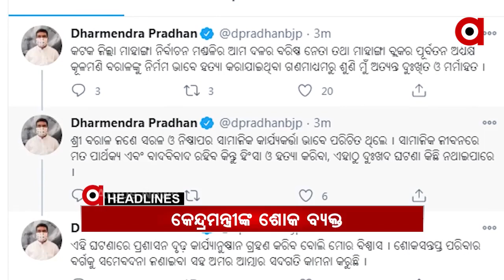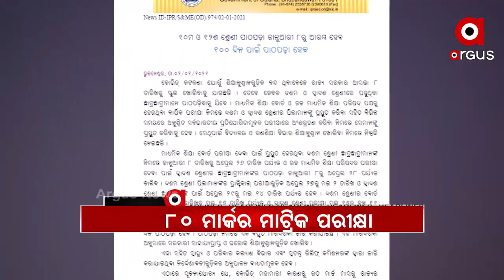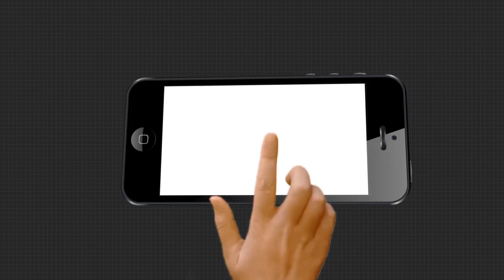Headlines 3Pm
ରାଜ୍ୟରେ 11ରୁ ଖୋଲିବ ବିଶ୍ୱବିଦ୍ୟାଳୟ ଓ ଡିଗ୍ରୀ କଲେଜ...
କୂଳମଣି ବରାଳ ଓ ସହଯୋଗୀଙ୍କୁ ହତ୍ୟା ଘଟଣା...
କଟକ ମାହାଙ୍ଗାରେ ଦୁଇ ବିଜେପି ନେତାଙ୍କୁ ହତ୍ୟା ଘଟଣା...
ରାଜନୈତିକ ହତ୍ୟାକାଣ୍ଡ ବୋଲି ଅଭିଯୋଗ ଆଣିଲା ବିଜେପି...
ବେଙ୍ଗଲ ମୁହାଁ ହେଉଛି କି ରାଜ୍ୟ ରାଜନୀତି.
କୋଭିସିଲ୍ଠ ଓ କୋଭାକ୍ସିନ ଟୀକାକୁ ଡିସିଜିଆଇ ଅନୁମତି...
ଚଳିତ ବର୍ଷ 80 ମାର୍କର ପରୀକ୍ଷା ଦେବେ ମାଟ୍ରିକ ପରୀକ୍ଷାର୍ଥୀ.